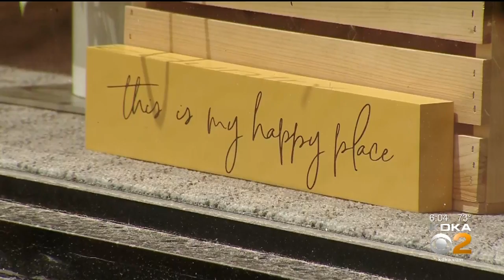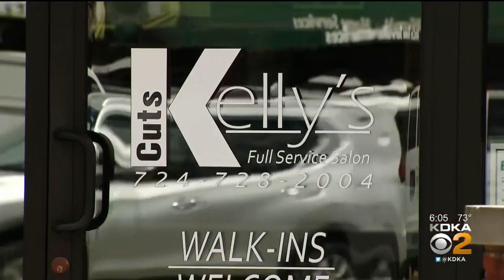Beaver Co. Businesses Ready To Go 'Green' Tomorrow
Beaver County is the last in our region to move into the "green" phase of reopening, and business owners say they're ready; KDKA's Andy Sheehan reports.